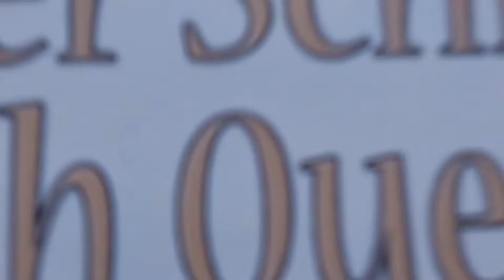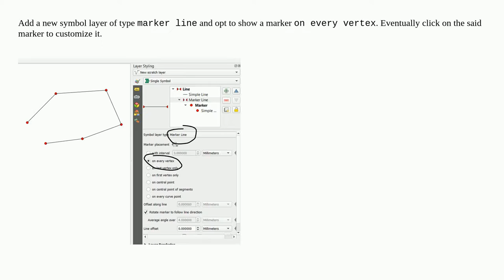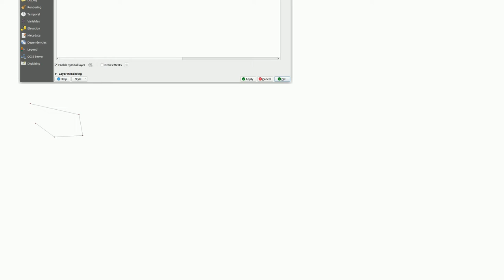How to show points on LineString in QGIS?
A special thanks goes out to the community